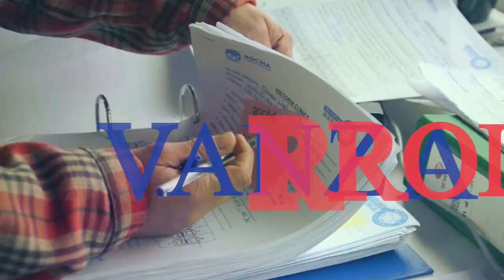Spot de Rocha Vuelve a Sonreír a cargo de la Intendencia de Rocha.